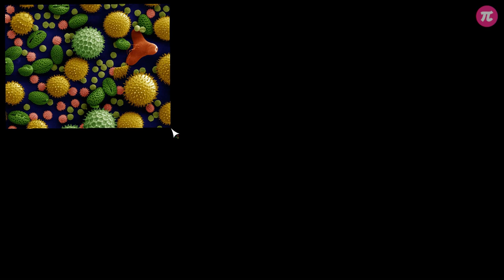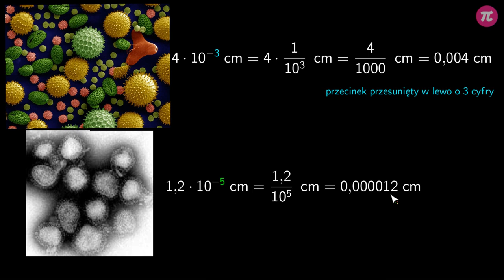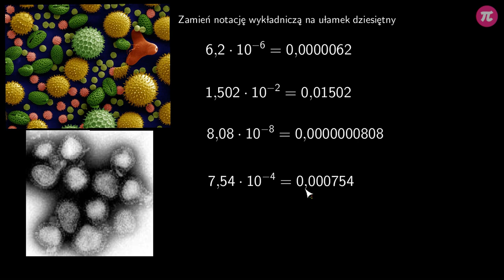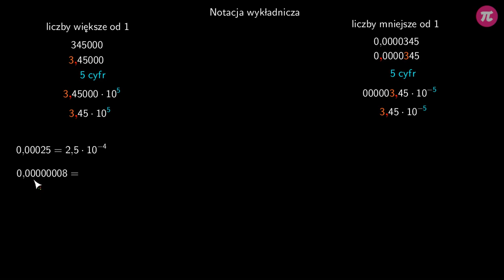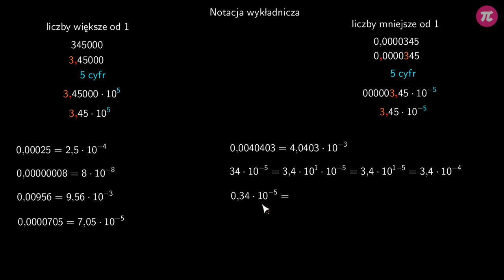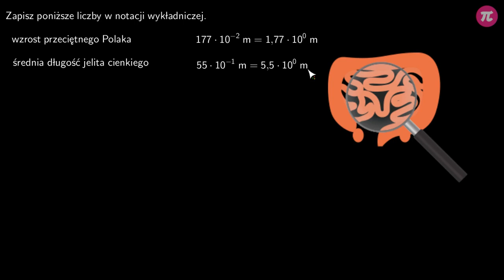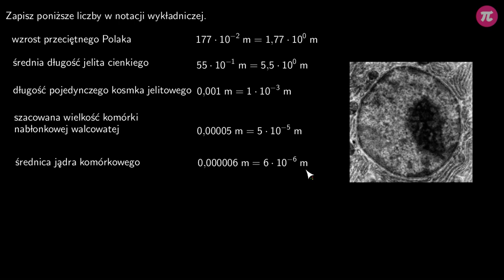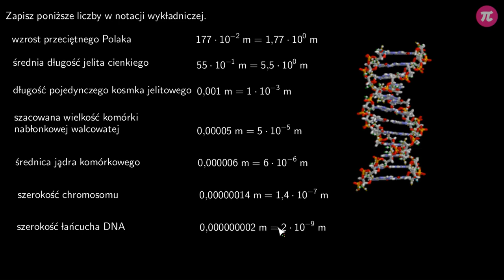Zapisywanie małych liczb w notacji wykładniczej #4 [ Notacja wykładnicza ]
Z tej wideolekcji dowiesz się:
  - jak zamienić małe liczby zapisane w notacji wykładniczej na ułamek dziesiętny,
  - jak zapisać liczby mniejsze od 1 za pomocą notacji wykładniczej.

PLAYLISTA
Ta wideolekcja jest częścią playlisty [ Notacja wykładnicza ]:
Ta playlista dotyczy notacji wykładniczej. Dowiesz się jak zapisywać duże i małe liczby z wykorzystaniem notacji wykładniczej. Poznasz potęgi o wykładniku ujemnym i nauczysz się podstawowych praw działań z ich wykorzystaniem. Dowiesz się jak wykorzystać notację wykładniczą do zamiany jednostek. Nauczysz się również rozwiązywać zadania z wykorzystaniem notacji wykładniczej.

Tutor: Damian Artyszak
Konsultacja: Zofia Wiśniewska
Grafika podsumowania: Valeriia Malyk
Materiały: Valeriia Malyk
Redakcja: Małgorzata Załoga